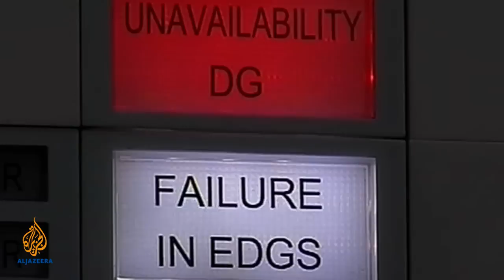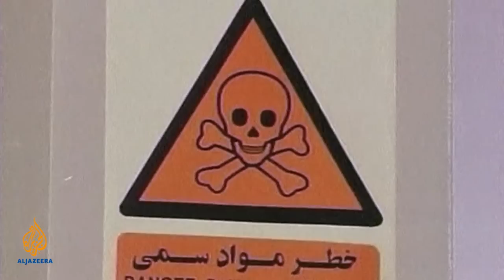Empire - Iran and the US: Diplomatic enrichment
Iran and six world powers have reached an interim agreement: Iran will halt and reverse some elements of its nuclear programme for six months in return for moderate relief from the economic sanctions that have isolated the Islamic Republic.

Many hope the agreement marks a first step towards detente. It was widely hailed as "historic" and Iran's Supreme Leader Ayatollah Ali Khamenei supported it. But opposition to the deal, notably from Israel's Prime Minister Benjamin Netanyahu who dubbed it a "historic mistake" and dissenting US Congress voices, came just as swiftly.

As negotiations continue over six months to reach a comprehensive agreement, Empire tracks how Iran-US relations became mired in ideological hostility and the more recent diplomatic impasse over suspicion -- at times alarmist -- that Iran has been covertly working on a nuclear bomb, while Tehran insists its nuclear energy ambitions are peaceful. As sanctions on Iran have increased, so too have the technical capabilities of the country's nuclear programme.

In this episode, Empire looks more deeply into the particularities of the Iran-US relationship, what the recent agreement signifies, the response from the Arab world, and we ask whether such a deal has the potential to reshape the Middle East. To understand the complexities and what lies ahead, we turn to the most illuminating voices, experts and key players in the US and in the Middle East.At Al Jazeera English, we focus on people and events that affect people's lives. We bring topics to light that often go under-reported, listening to all sides of the story and giving a 'voice to the voiceless.'